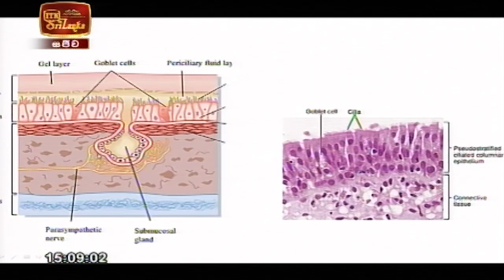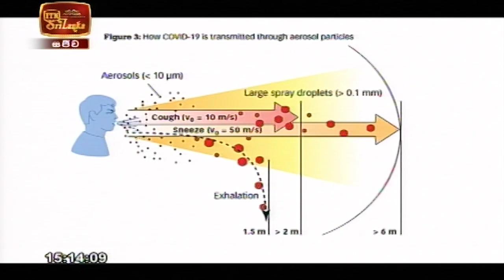Meet Your Doctor - Dr. Geethal Perera (2020-09-19) | ITN